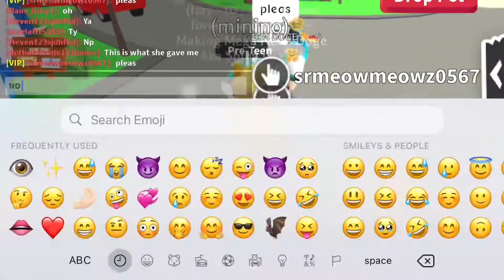Tried The “Touch It I Buy It” Challenge With @actualstudioz7304 (BIG FAIL!!!!)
Oh gowd bro

Btw welcome to the desc!!

So the desc is where u read useless stuff like……

Ur Mom! :D

Ok goodbye lol